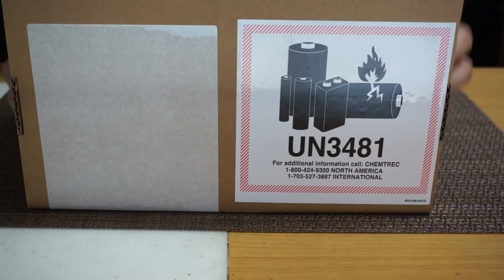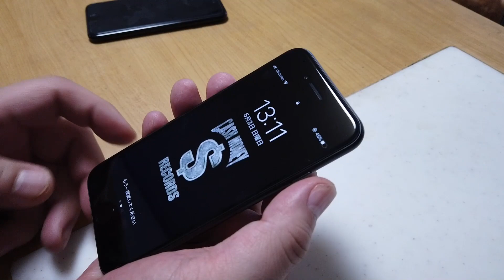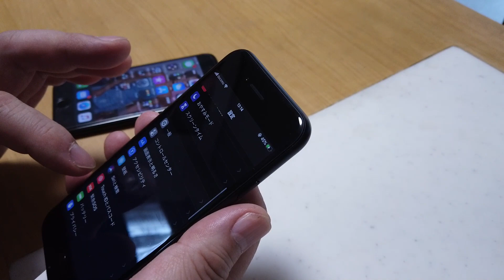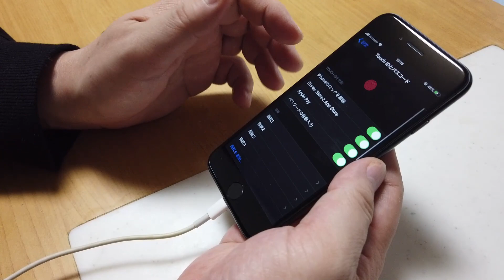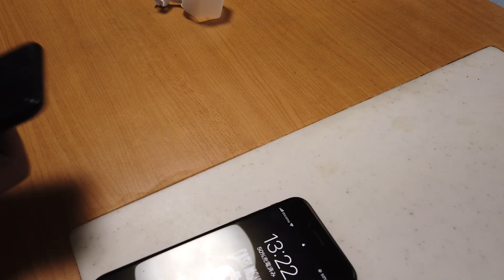【パソコン不要 】素人でも簡単にワイヤレス転送できるんですね 【ホームボタン復活】【ふらっとちゃんねるパパママレオくん】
iPhone7からiPhoneSEへ機種変更しました

SIM入れ替えれ電源入れたら

ワイヤレス転送にてデータ移行できるとの表示がでたので

ワクワクしながら

iPhone7からiPhoneSEへ直接データをワイヤレスで・・・

うまくいきました＼(^o^)／

めちゃめちゃ簡単で楽々データ更新

進化してるわ～♪(笑)

ぜひ最後まで見てねぇ~

ふらっとちゃんねるパパママレオくん